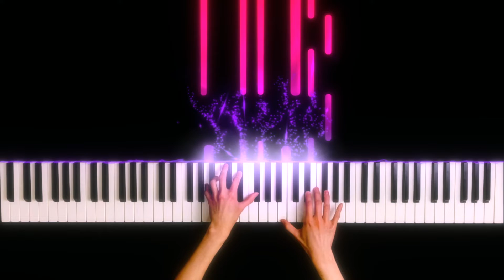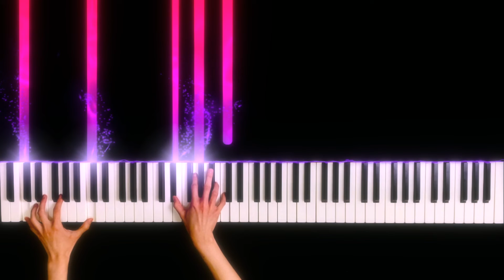ABRSM Piano Exam 2021 & 2022｜Grade 5 B1｜A. M. Beach - Arctic Night